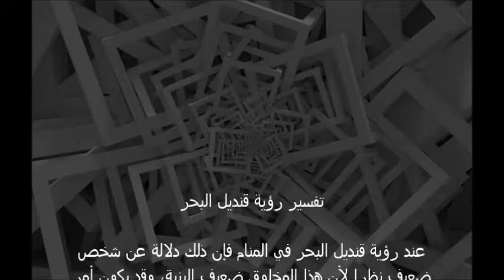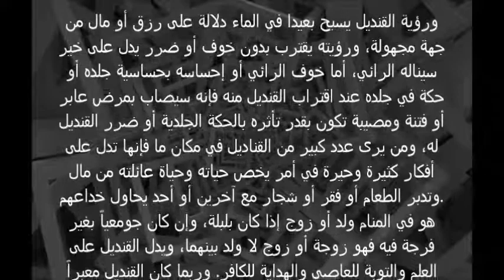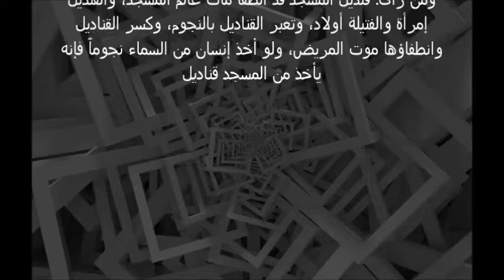تفسير حلم قنديل البحر في المنام